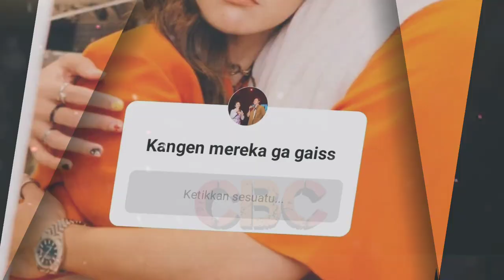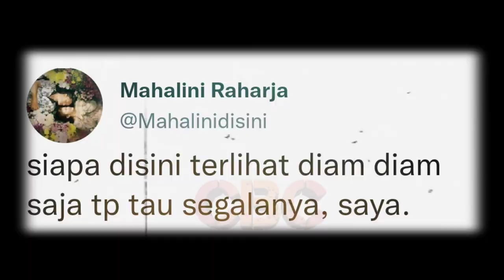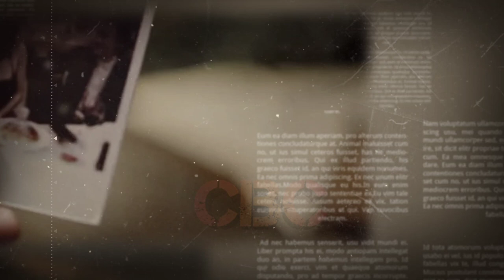Menanti Detak-detik 7 Bulan Perjalanan Cintanya, Rizky Febian & Mahalini Habiskan Waktu Bersama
Jelang 7 bulan perjalan cinta Rizky Febian dan Mahalini Raharja pada, Rabu, (7/9/2022) dini hari, keduanya menghabiskan waktu bersama dengan syuting. Selengkapnya lihat di YouTube Channel Berbagi Cerita (CBC), lihat juga jadwal lengkap manggung Rizky Febian dan Mahalini.

✓ Video istimewa diolah CBC
✓ Support karir & Asmara; @mahaliniraharjaofc @RizkyFebianOfficial @NathalieHolscher @PutriDelinaProductions @SPROSULEPRODUCTIONS @OFFICIALSLMEDIA